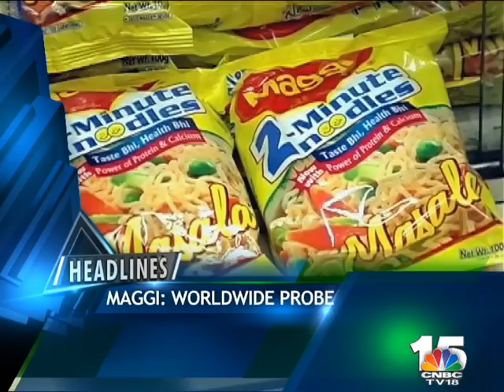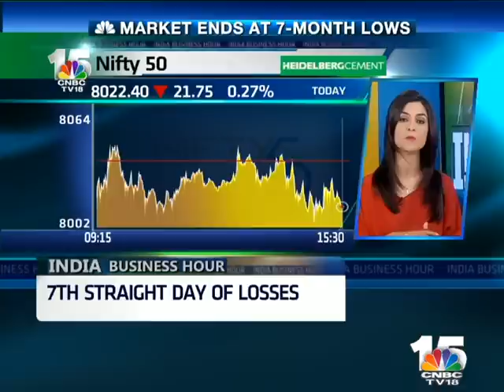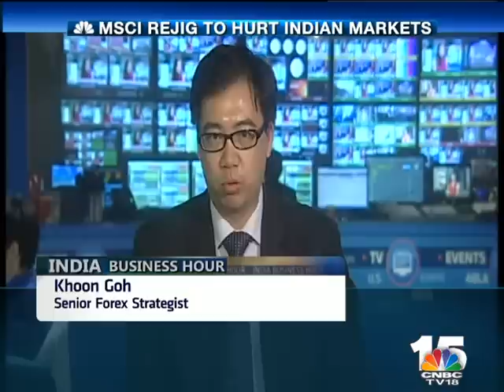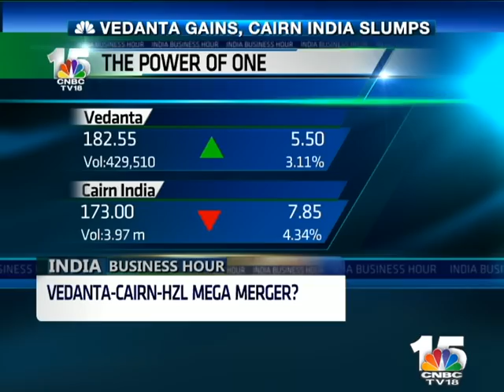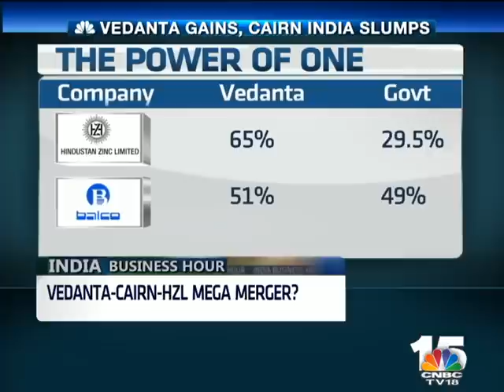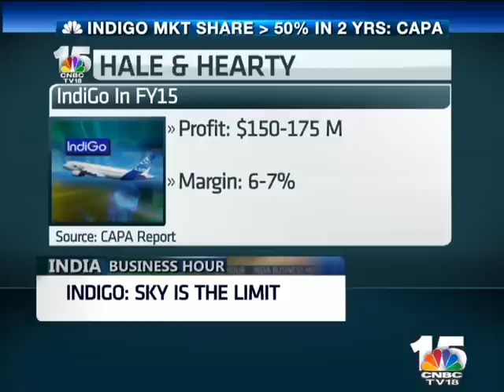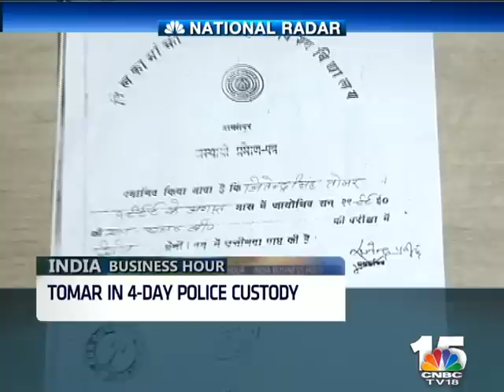India Business Hour-Air Date : 08/06/2015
A mega merger is in the works admits Vedanta after CNBC-TV18's report last night. Anil Agarwal's company will consider a reverse takeover of Cairn India, Hindustan Zinc and BALCO. Vedanta stock rallie